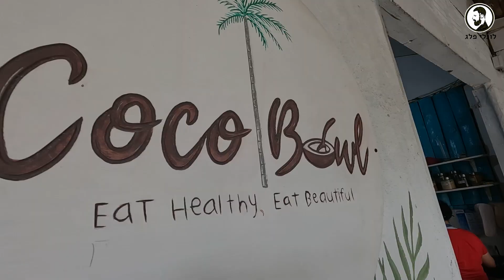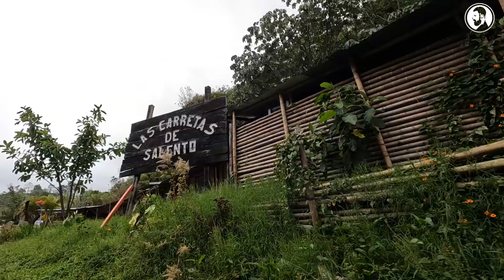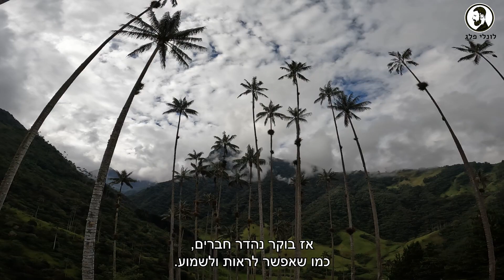סלנטו קולומביה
תאמינו לי , תגיעו לשם.
עריכה: שלו שטיינבאום

כתוביות: בר יצחקי